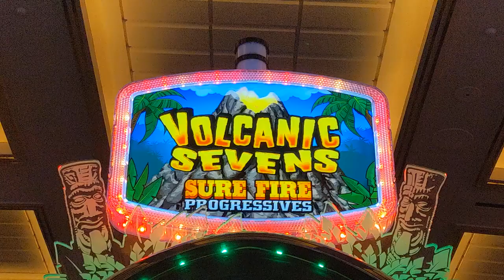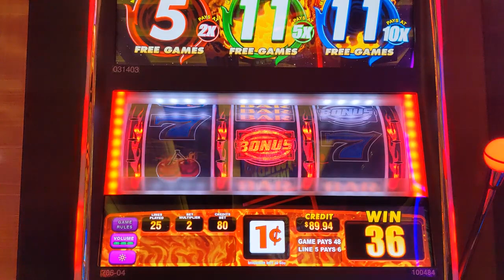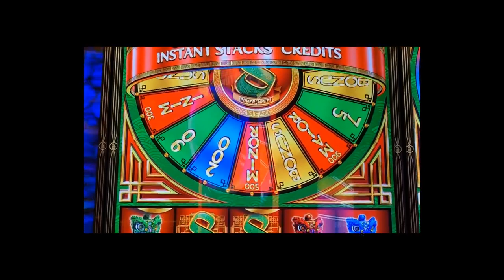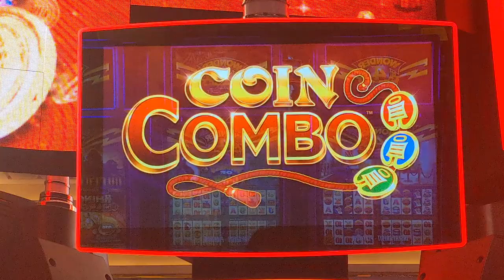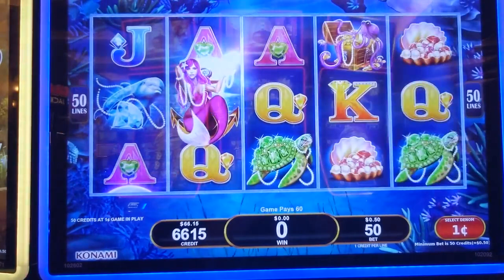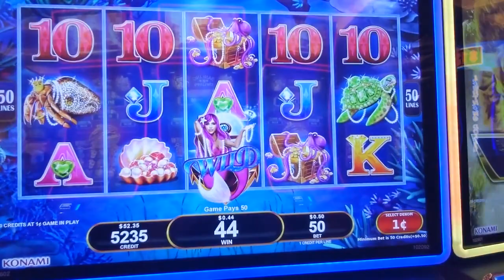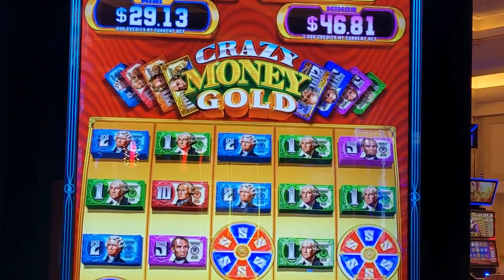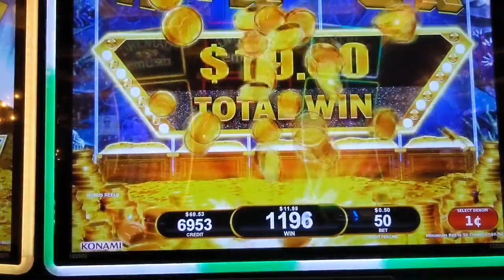🎰 Jackpot Journey at Resorts World Las Vegas! 🌟 Exclusive Slot Machine Play Secrets Revealed!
Dive into the dazzling world of Resorts World Las Vegas Slots with our latest video! 🌟 Experience the thrill and luxury of high-stakes slot machine play as we uncover the secrets to maximizing your wins. Are you ready to hit it big with games like Buffalo Gold, Wheel of Fortune, and Cleopatra? Our fun, exhilarating, and slightly luxurious tour will guide you through these fan-favorite machines and more, providing insider tips and captivating gameplay that could lead to your next big jackpot! 🎉

We're not just about the wins; we're about the experience. Every spin is a story, and we're here to share the excitement and adrenaline rush with you. Let's get the conversation rolling and share our best slot strategies! 🎰💬

If you enjoyed this whirlwind tour of Resorts World's best slots, don't forget to give us a thumbs up 👍, subscribe for more exclusive content, and ring that notification bell so you never miss out on the action! Your next big win could be just one video away!